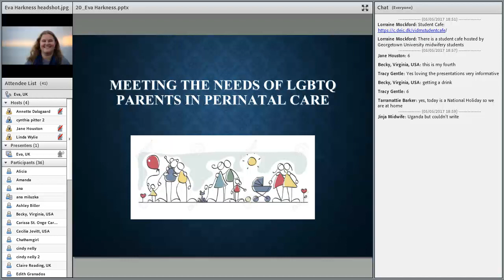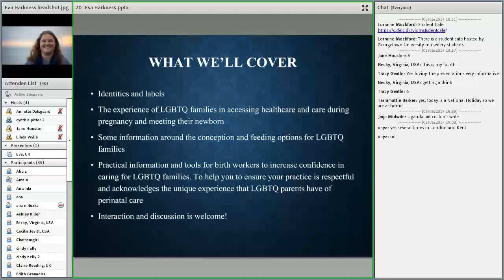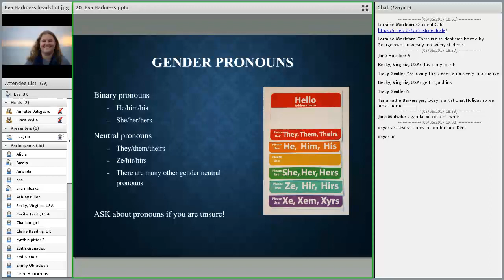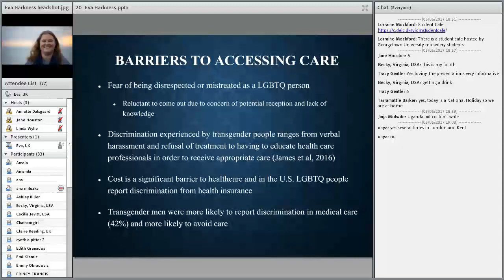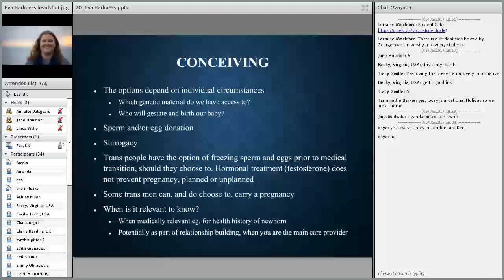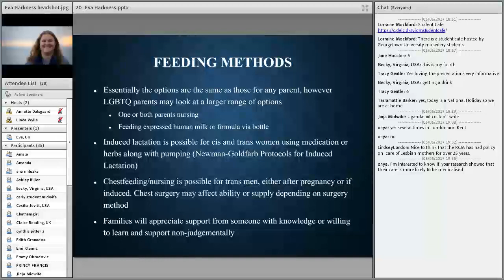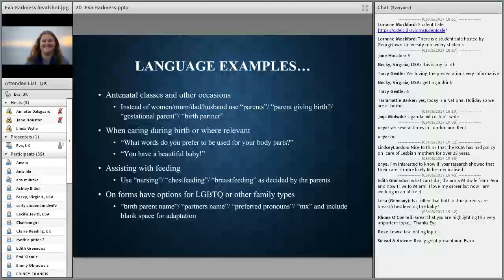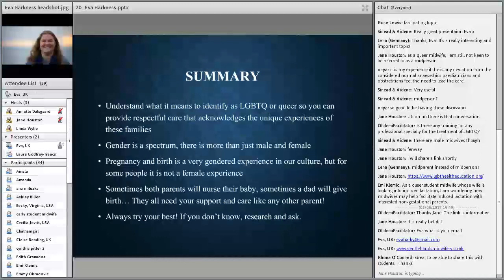VIDM 2017 Session 20 Eva Harkness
Meeting the needs of LGBT parents in perinatal care
Eva Harkness